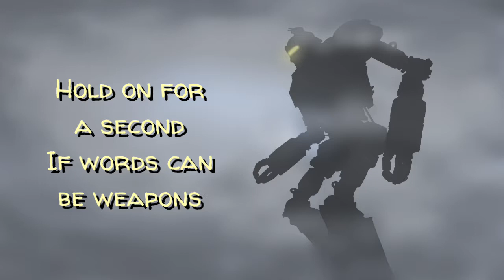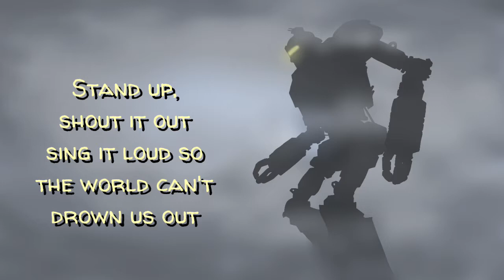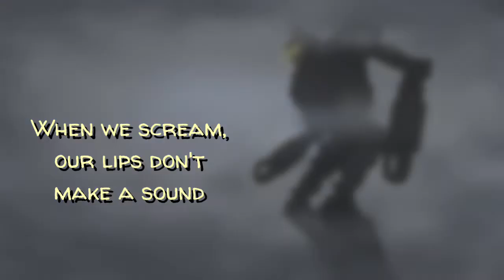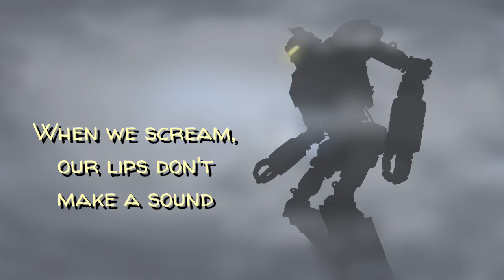"Untraveled Road" by Thousand Foot Krutch - Guild of Lyrics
Lyrics to the second track of 2014's "Oxygen: Inhale" by Thousand Foot Krutch.